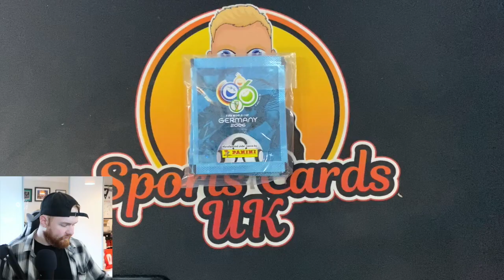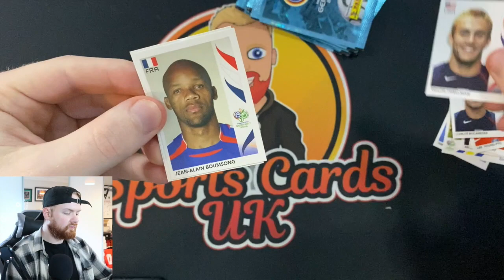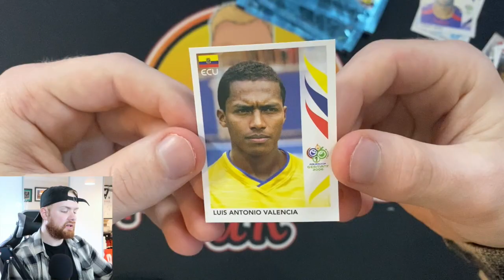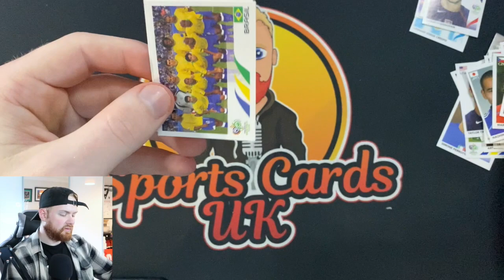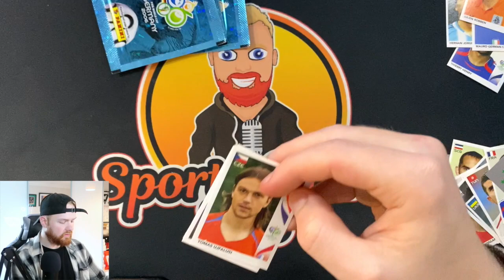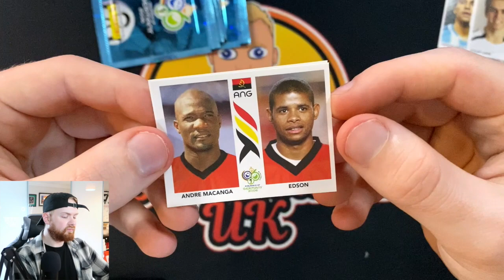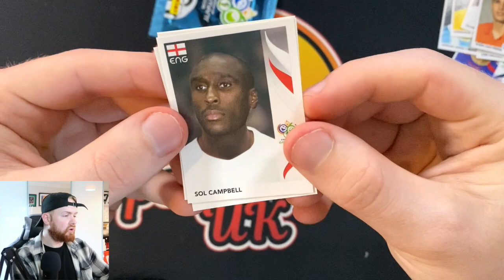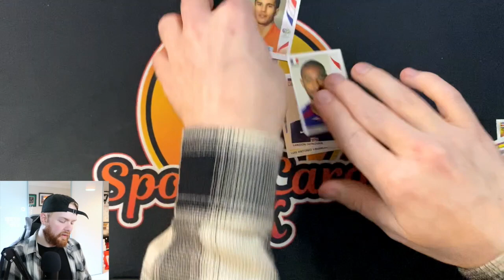PANINI WORLD CUP 2006 STICKER BREAK X20 PACKETS - LOOKING FOR MESSI AND RONALDO ROOKIE STICKERS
My Equipment:

Card Sleeves

Phone holder

Hard drive